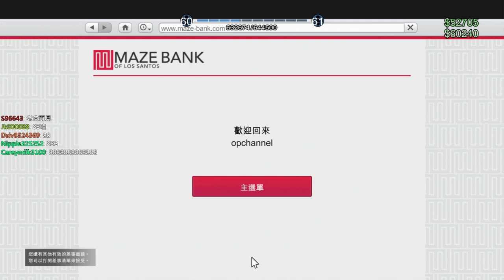老皮台【PS4 GTAOnline 日常】- Part 77-